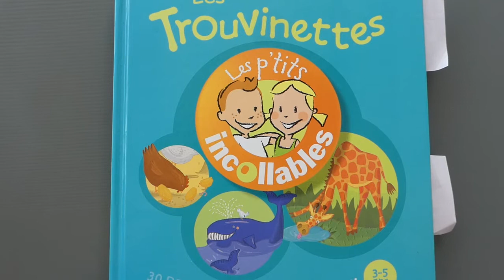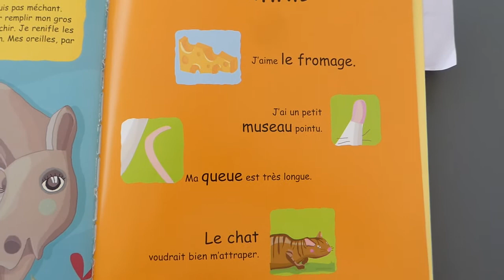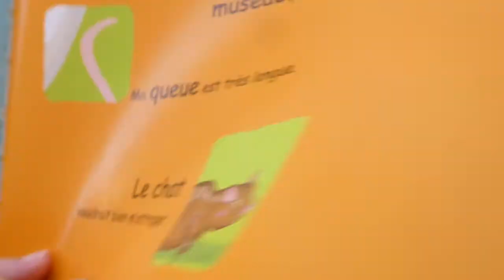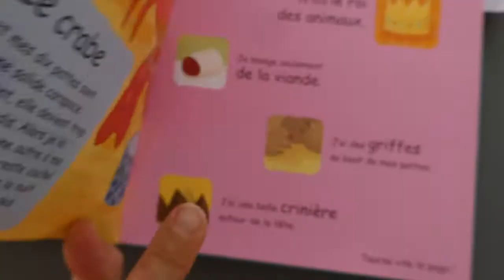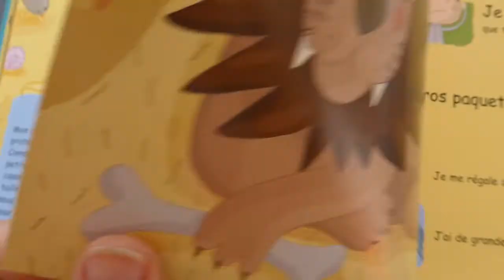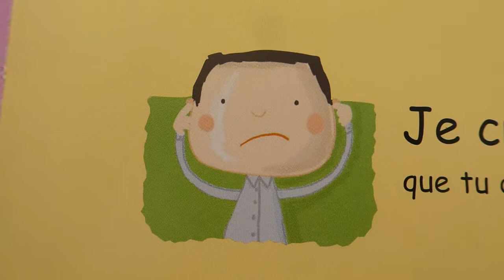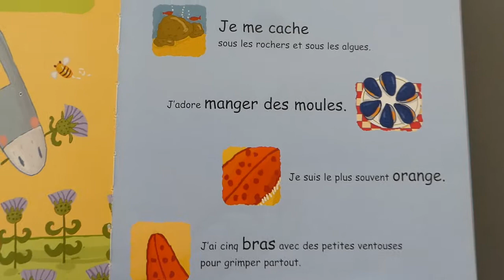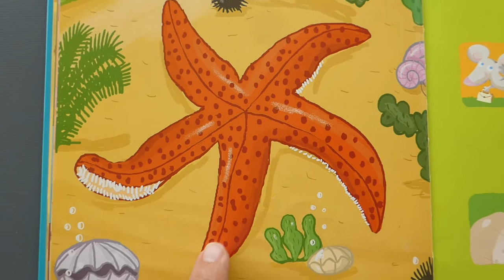Trouvinettes (2)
30 devinettes sur les animaux - de 3 à 5 ans - Les p'tits incollables